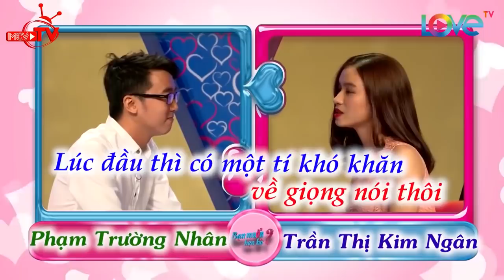Cô gái vàng trong làng mau quên , quen bạn trai nhưng không nhớ bạn trai tên gì 😅 BMHH